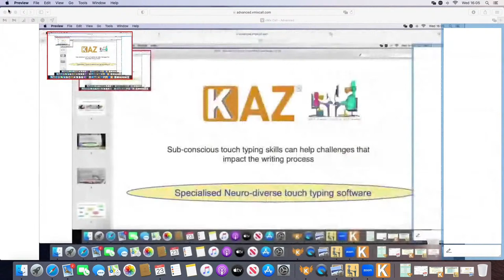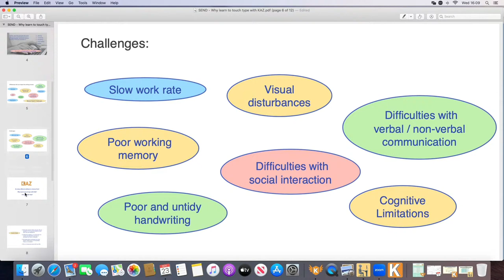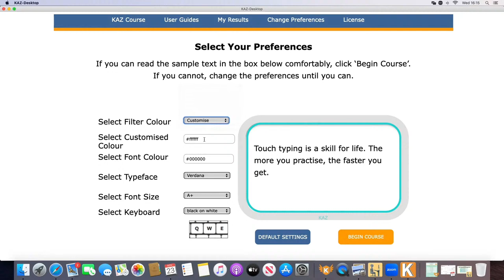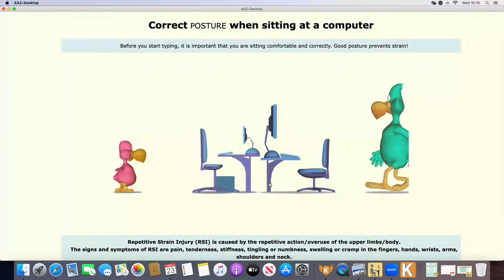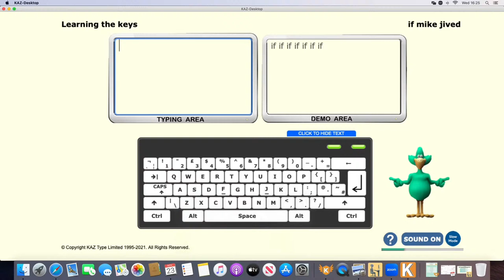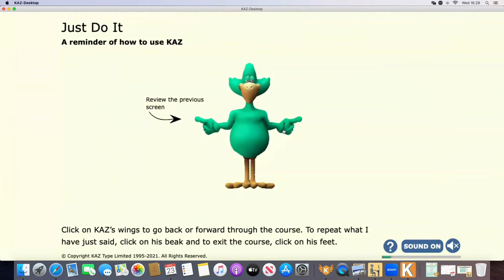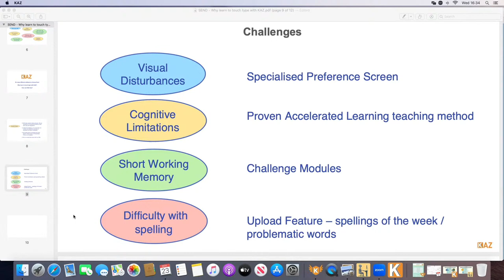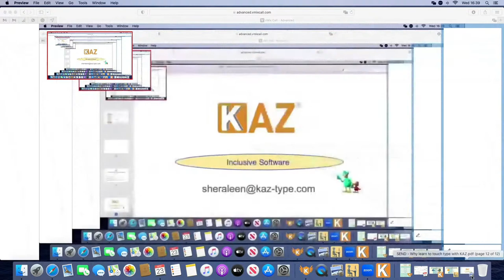How can touch typing support learners with SEND with KAZ Type - hosted by SENsibleSENCO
In this webinar we discussed how touch typing can support learners with SEND with Keene from KAZ  Type

Keene talks about how you can go from not knowing anything about the use of a keyboard to being able to touch type and how this helps SEND learners.

KAZ Type is British Dyslexia Association Assured, and is the only national Ofqual regulated touch typing qualification. It was developed alongside the dyslexia research trust.

Want more helpful tips for SENCOs?

For day to day discussions why not join our Facebook group! We have over 10,000 SEN professionals and it's a constant place of support for everyone, just remember to read the rules and no 'F's'!

We hope this webinar recording helps you!